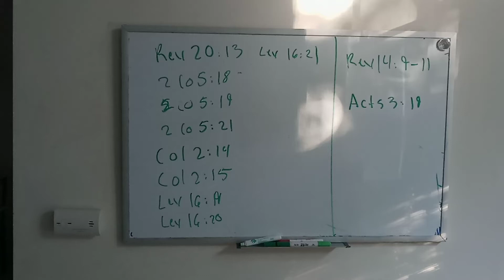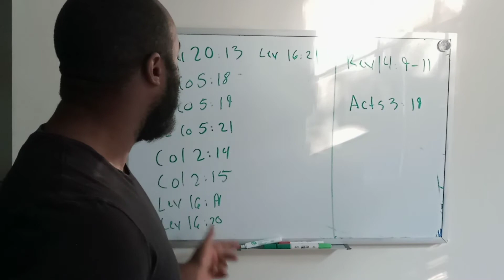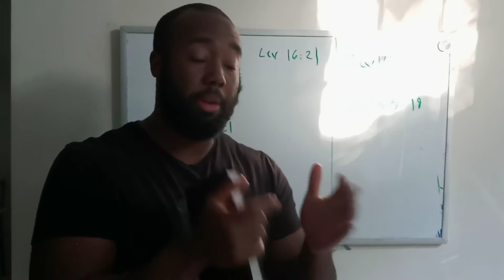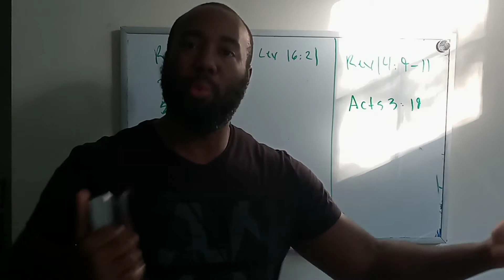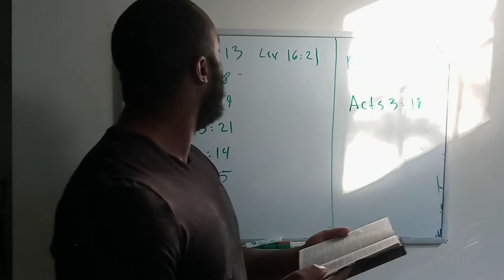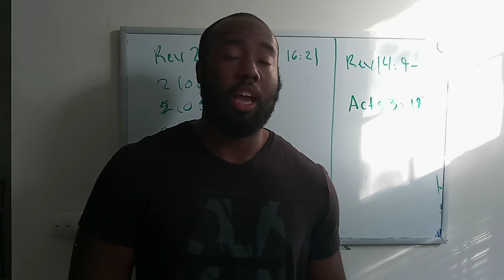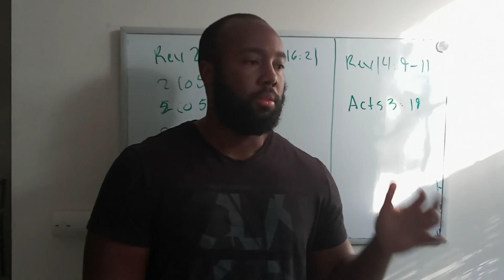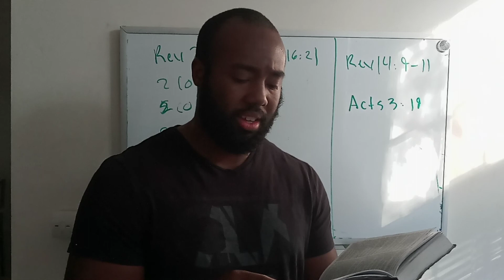A heresy is forming pt. 1